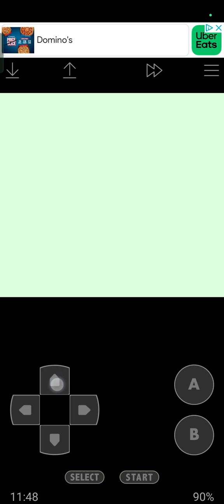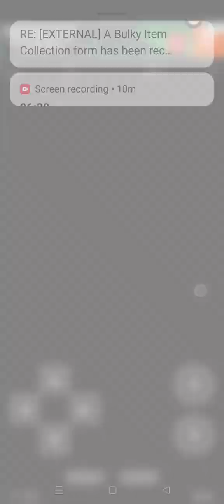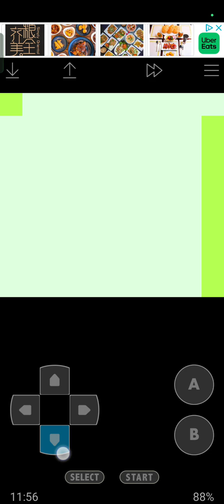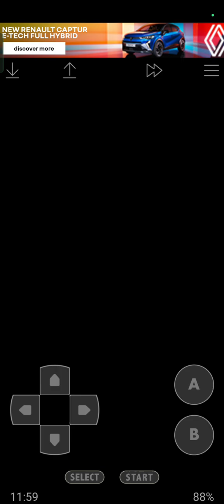Pokémon gold part 71 sorry had a phone call